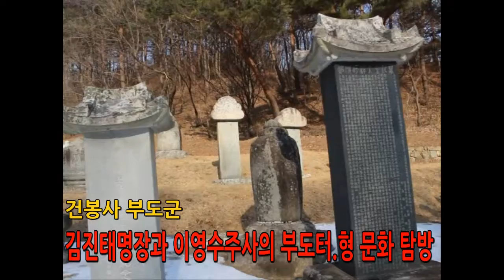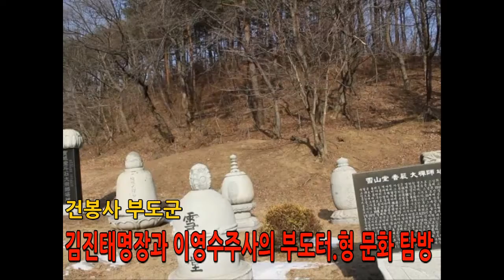고성 건봉사 부도전 순례및 실물조사(부도형, 부도비형, 부도문)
장소 ; 건봉사
일시 ; 2019년 2월 00일
영상 ; 건봉사 순례자료영상 중에서

건봉사는 진부령과 거진읍 중간에 위치한 고찰이다. 인적이 뜸해 한적한 고찰이지만 여름이면 숲이 무성하고 가을이면 단풍이 아름답다. 야트막한 기와담으로 둘러친 건봉사에는 50여 기에 달하는 부도와 탑비가 있다. 원래 건봉사에는 2백개가 넘는 부도와 탑비가 흩어져 있었으나 한국전쟁 이후 많이 분실되었고 이를 더 이상 방관할 수 없어 현위치에 부도전을 조성하였다. 건봉사는 금강산이 시작되는 초입에 위치해 있어서 특별히 '금강산 건봉사'로 불리고 있다.

설악산 신흥사와 백담사, 양양의 낙산사를 말사로 거느렸던 대사찰이었던 건봉사는 법흥왕 7년(520년)에 신라의 아도화상이 창건했다고 하나 확실치는 않다. 사실 법흥왕 7년이면 신라가 불교를 공인하기 이전이고 아도화상은 고구려에 불교를 전한 승려이기 때문이다. 임진왜란 때는 사명대사가 승병들을 훈련시켰는데, 그들이 공양할 쌀을 씻은 물은 개천을 따라 10리를 넘게 흘러갔다고 한다. 1878년 건봉산에 큰불이 나면서 당시 건봉사의 건물 중 3천칸이 소실되었다. 그 뒤 한국전쟁으로 인해 완전 폐허가 되었고 지금은 단지 절 입구의 불이문만 남아 있다.
건봉사 불이문은 독특하게도 기둥이 4개다. 1920년에 세워졌으며 해강 김규진 선생이 글씨를 썼다. 불이문을 지나면 왼쪽으로 솟대 모양의 돌기둥을 만나게 되는데 높이가 3m로 규모가 꽤 크며 나무가 아닌 돌로 만들어졌지만 꼭대기에 오리가 앉아 있어 솟대라 할 수도 있겠다. 돌기둥이 서있는 부분은 널직한 공터로 되어있는데, 과거 건봉사의 번창했던 규모를 짐작케 한다. 이곳 절터와 대웅전 사이 좁은 계곡에는 무지개 모양의 돌다리가 놓여 있다. 능파교라 하는 이 돌다리는 건봉사의 수많은 건물터 중 그나마 형상이 제대로 남아있는 것으로 주위 풍경과 잘 어우러져 매우 아름답다. 대웅전 앞에도 또한 돌기둥이 서 있는데, 이 돌기둥에는 십바라밀을 형상화한 상징기호가 5개씩 10개가 새겨져 있다. 십바라밀은 이승의 번뇌를 해탈하여 열반의 세계에 도달하기 위한 10단계 수행을 말한다. 팔상전은 최근에 새로 지은 것으로 그 앞에는 석종형 부도 2기와 팔각원당형 사리탑과 부도각비가 하나씩 서 있다.
건봉사 진신사리탑은 임진왜란 당시 왜군이 불사리와 치아사리를 약탈해간 것을 사명대사가 일본에 사신으로 다녀오면서 되찾아온 뒤 세운 것으로 이로부터 석가의 치아사리를 모신 적멸보궁을 만들게 되었다. 이 밖에도 건봉사에는 임진왜란때 사명대사에 의한 의승병봉기처이기도 했던 것을 기념하기 위한 "의승병기념관"이 운영되고 있다.